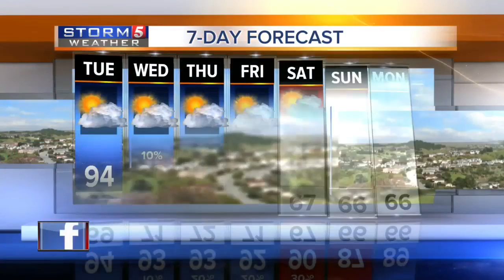Lelan's Afternoon Forecast: Tuesday, September 6, 2016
Lelan Statom's afternoon forecast for Tuesday, September 6, 2016.